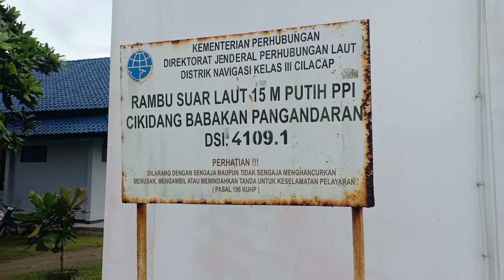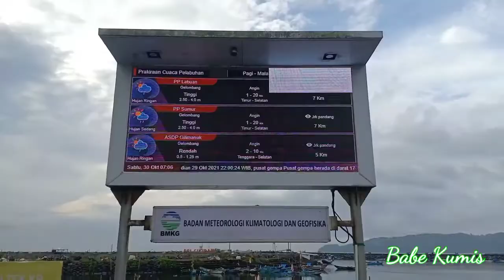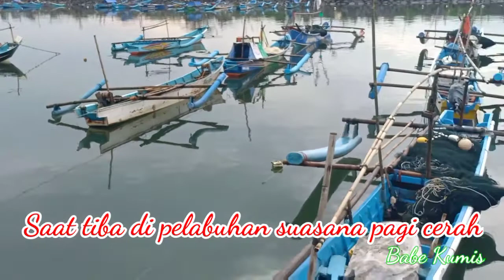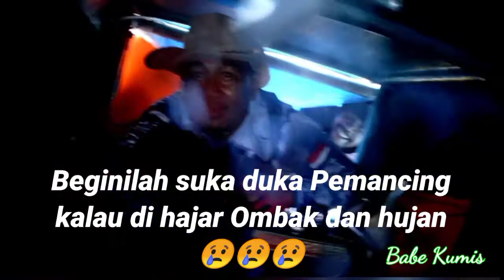MANCING ZOONK..!!! DI HAJAR HUJAN BADAI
Mancing mania bersama Club mancing SFC dengan 8 Angler

mancing mania club SFC berangkat dari jakarta 6 angler, dari bandung 1 angler dan dari garut 1 angler

Mancing mania berangkat dari jakarta jam 10 malam menuju Pangandaran
tiba di pelabuhan cikidang jam 6 pagi

hati2 ya kawan angler yang hoby mancing di laut, saat ini sedang musim hujan dan angin kencang,
jangan lupa persiapkna obat2an dan life jacket / baju pelampung.

terimakasih yang sudah menonton video ini dan jnagan lupa Like, Sub, dan nyalakan Loncengnya 👍🔔
saya. doakan kawan di beri rezeki  yang melimpah dan kesehatan.. Amin 🙏🙏